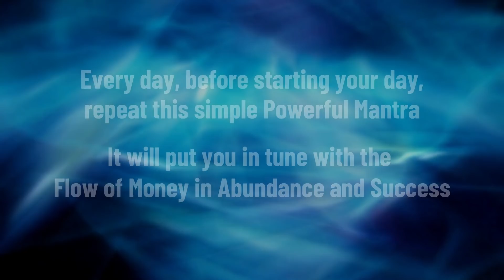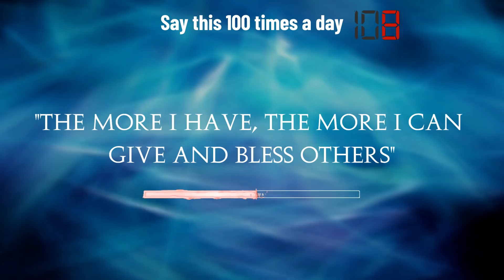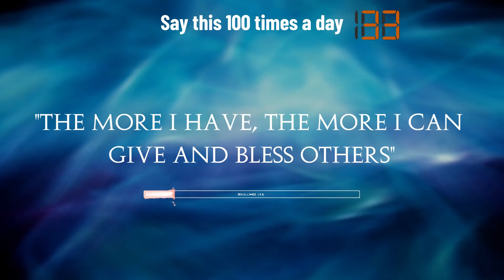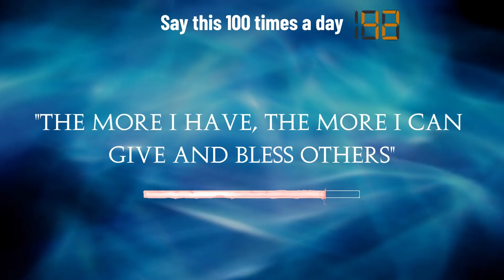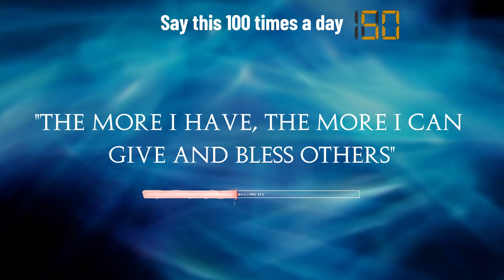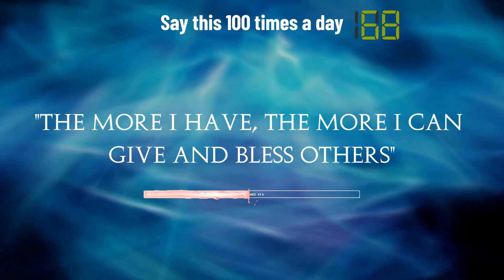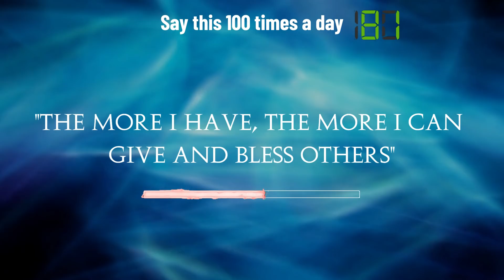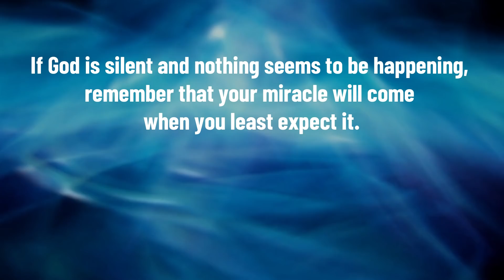💰 YOU WILL RECEIVE MONEY NOW: SAY THIS 100 TIMES A DAY & GOD WILL GIVE YOU MONEY - RECEIVE A MIRACLE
You can say this in the morning or even wake up and say this at 3 am. You can say this prayer before you sleep but the important part is that you say this 100 times to receive a miracle of money and abundance.

If God is silent and nothing seems to be happening,
remember that your miracle will come when you least expect it.

Keep believing and feel your desire. You will manifest your goal.

Surely you are one of the many who suffer every payday because no matter how hard you work at your job, the truth is that money every day yields less to you, so you need a new job where you get paid more or an increase in salary and even some other work that you can do in your spare time that will leave you extra money.

However, there are other methods to get money quickly and effectively, such as some rituals that have been practiced for years in different cultures and that have been passed down from generation to generation.

Here we leave you some of those rituals so that economic prosperity comes to your life and even, to your business, so that money is multiplied and never lacking.

Magic Words to attract money How to attract money?
You can make big investments, work hard, or buy lottery tickets. But apparently there are also some keywords that could make you richer than you ever dreamed of.

The lawyer and businessman Lawyer Brett A. Cenkus, said that if you had to choose a "golden word", it would be "balance."

Cenkus says that success is found in balancing different approaches and not focusing on just one aspect.

"There are those who manage to amass a fortune working non-stop, but if we consider how this mentality affects his personal life and family relationships, can we say that this person is really" rich "? A rich life is a complete life.

"This is just one example of the need to balance concepts, approaches and attitudes in life," said the lawyer.

Have you ever wondered why you choose to buy certain products while leaving the others on the shelf?
Among all the options we have, how do we choose one or the other, if we do not usually have first-hand experience with any of them? Why have you decided to try that new restaurant or that toothpaste you haven't even heard of? Although it seems incredible, often the answer to all these questions lies precisely in the words chosen to sell a certain product or service.

The power of language is limitless, and it plays a crucial role in helping our brains decide what to buy. Obviously, different words are involved in the decision, but what is clear is that there are certain words that sell.

How to attract money quickly?
MOVE ON
Move your house, your bed, your body. Walk, go out into the mountains, get out of the routine of work, relationships and life patterns. Change your perspective. Reach out to those people you can be authentic with and nurture your wildest dreams. You don't need to move mountains, moving a small stone can do wonders.

TOCA
Touch the parts of your body you love. Give hugs at the bakery, in the park, at the gates of the whole city. Kiss people on the cheek. Pet your cat or dog some more. Savor the sensation of a silk scarf, of a piece of wood, of the different textures. Moss, bark, rocks and water. The more you do it, the more comfortable you will feel with the pleasure of playing.

LISTENS
Sit quietly and see how much is there to be heard. Listen to the people, what they are really saying. Listen to the last note of each song. Listen to your inner voice, the one you only hear when the confusion of each day subsides. Hear the rustle of the leaves, the call of the frogs, the creak of the wood burning in your fireplace. Listen with your heart and always listen to what is never spoken.